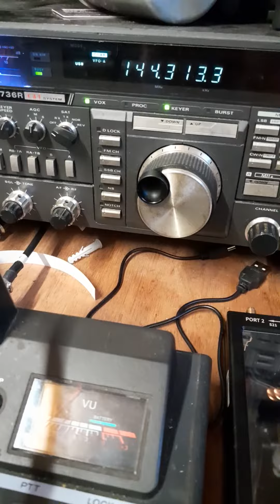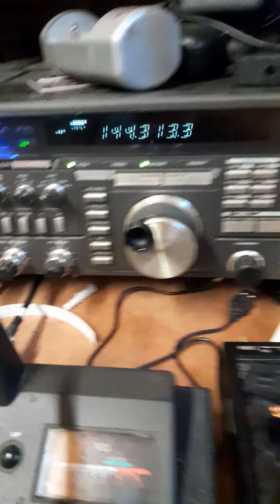F6KCZ/P in Normandie worked on 2m VHF contest 03/09/2023